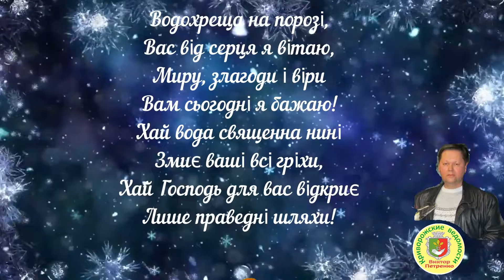19 січня — церковне свято Хрещення Господнього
19 січня — церковне свято Хрещення Господнього
Водохреща на порозі,
Вас від серця я вітаю,
Миру, злагоди і віри
Вам сьогодні я бажаю!
Хай вода священна нині
Змиє ваші всі гріхи,
Хай Господь для вас відкриє
Лише праведні шляхи!
З любов'ю і повагою, Петренко Віктор.